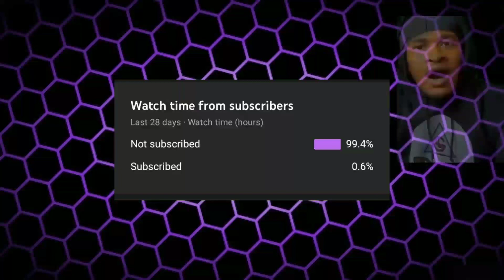I'm Thugged Out But I Just Seen A Mf Rainbow N*gga ~ Tiktok Memes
WE LIT